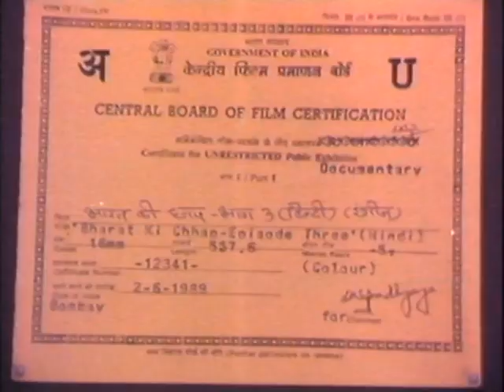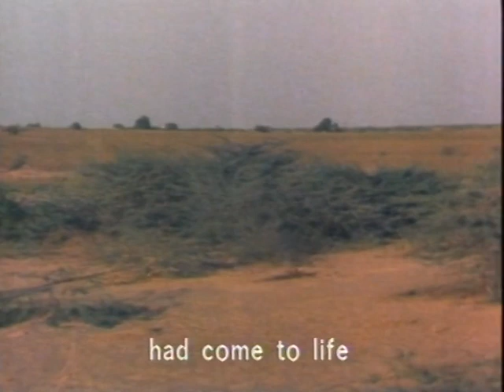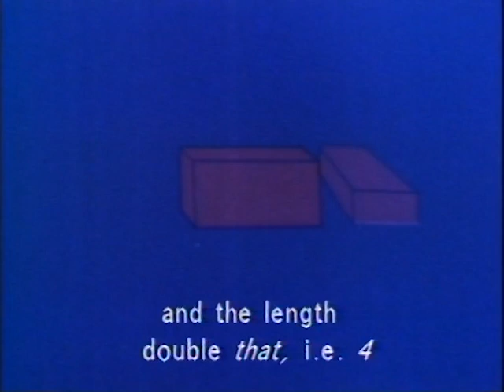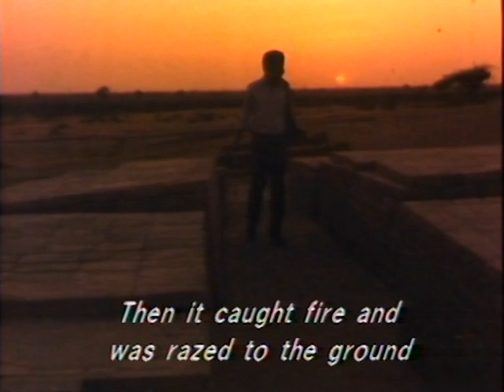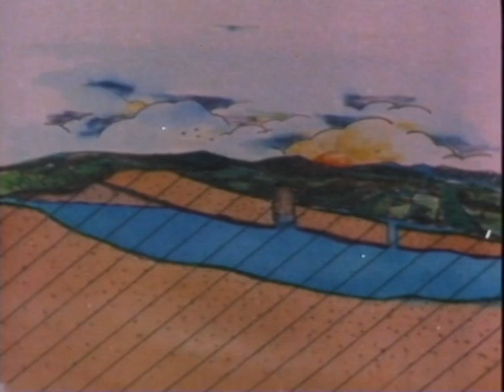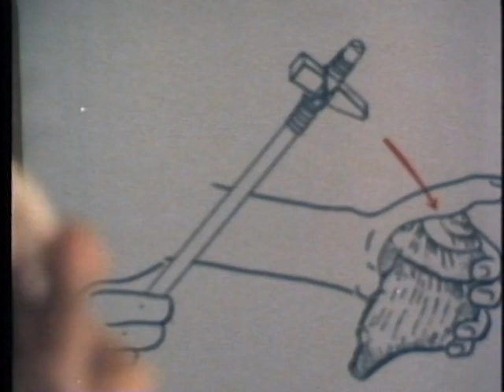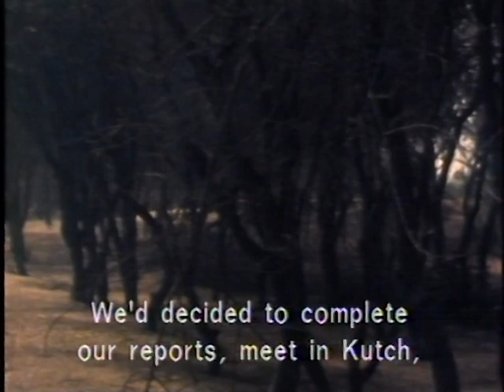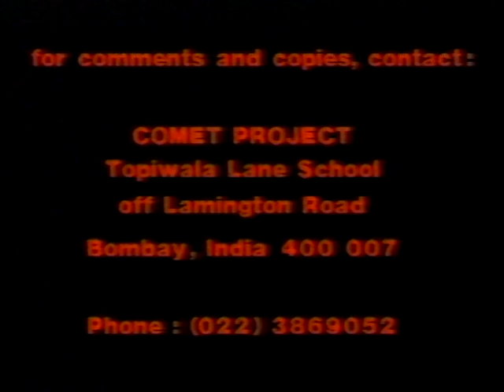Episode 3: The Harappan Civilization | भाग ३: हडप्पा संस्कृती - इसवी सन पूर्व ३५०० ते २०००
This episode discusses the Harappan civilization. Some of the characters travel to Harappan excavation sites – reporting their lifestyles, aspects of city planning and governance, jewellery making and terracotta work.